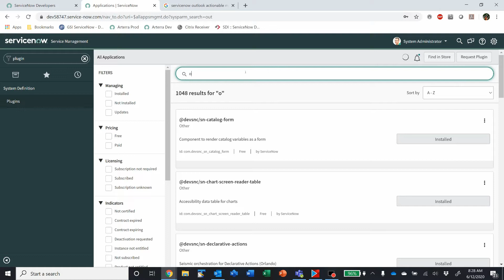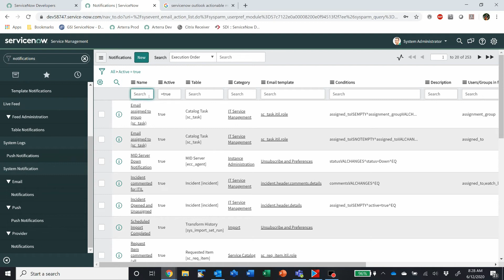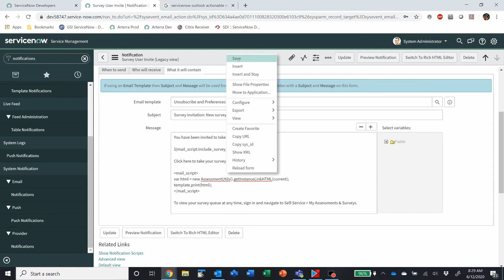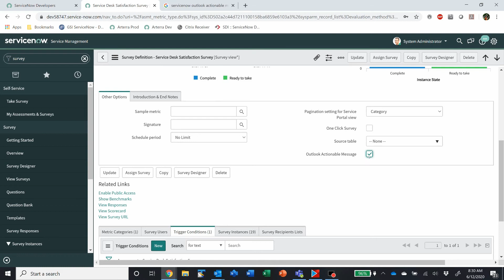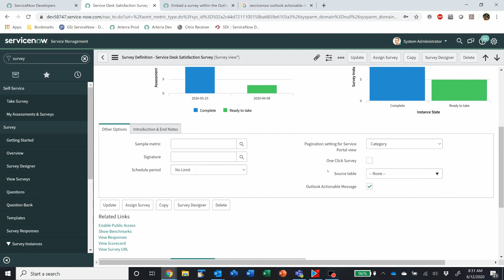How to Embed ServiceNow Surveys in Outlook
You can use the Outlook Actionable Messages plugin to have your surveys embedded into outlook email messages.  This allows for customers to fill out the survey without having to log back into your instance.  Note that this feature only works with Outlook on Windows right now.  Support for iOS is coming soon.